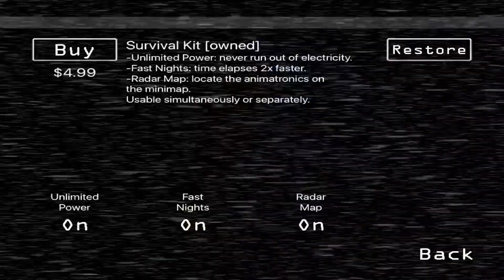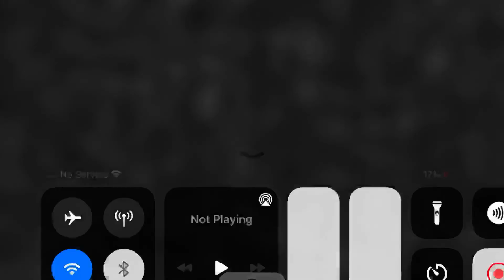FNaF 2 ( Five Nights At Freddys 2) Night 5 Fail Attempt…